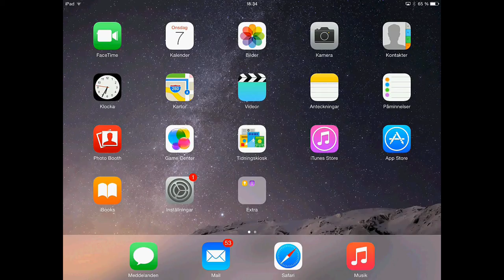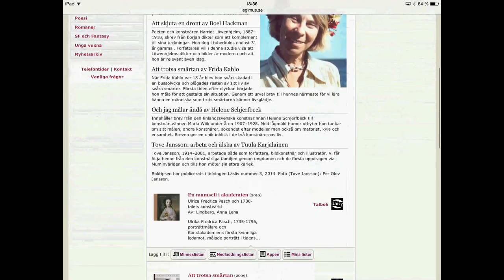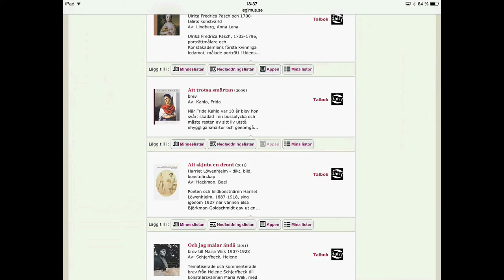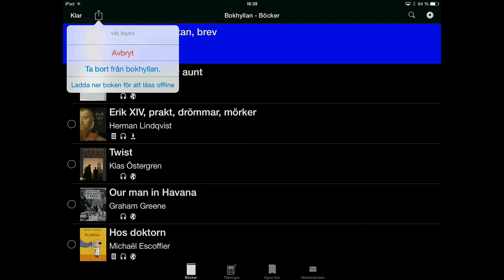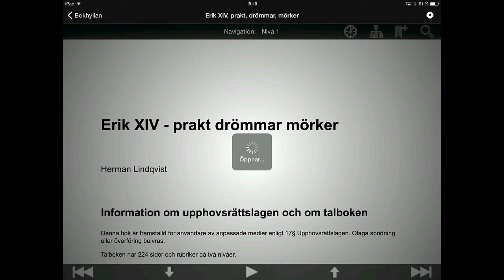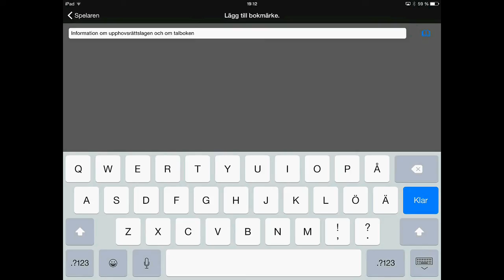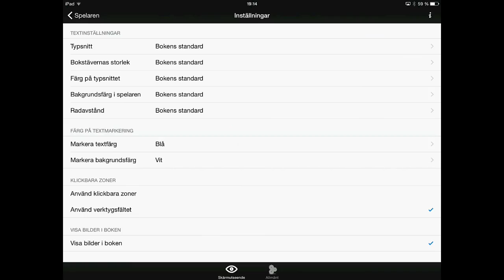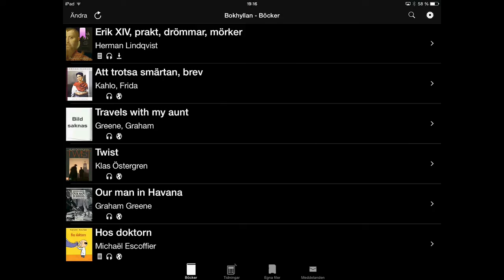Legimus, talboksapp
Örjan Hellström demonstrerar iPadfunktioner som en del av Kultur i Västs distansutbildning i Tillgänglig IT 2014